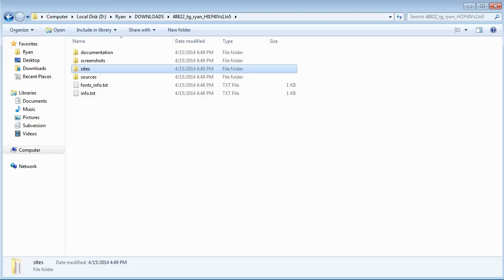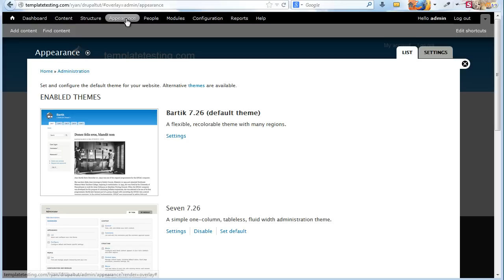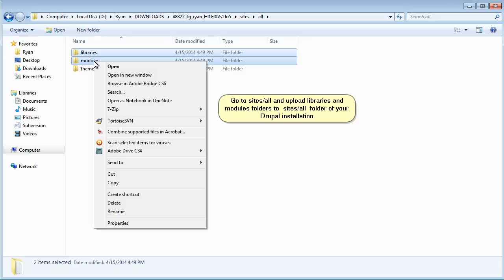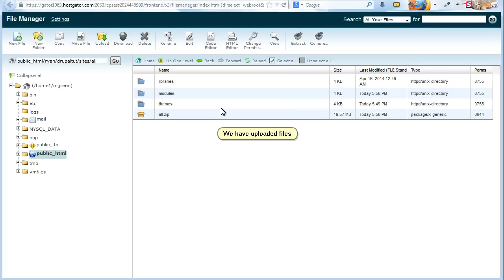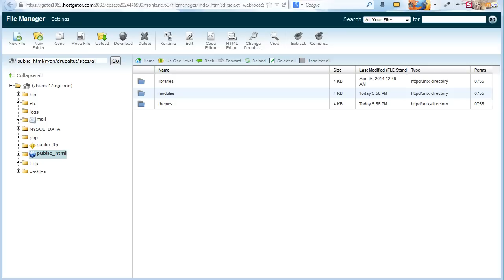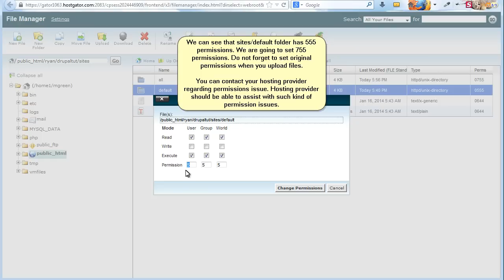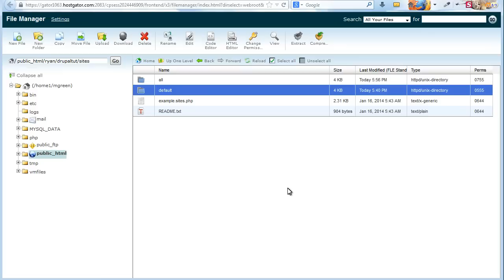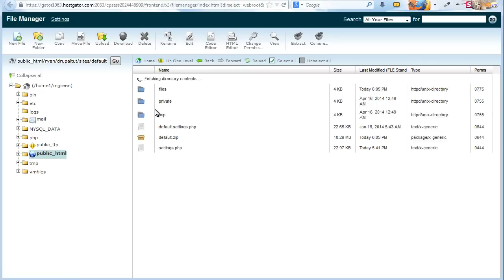Drupal 7.x. How To Install A Theme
This tutorial shows how to install Drupal 7.x theme